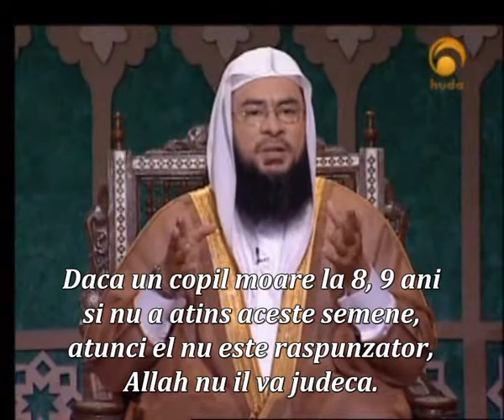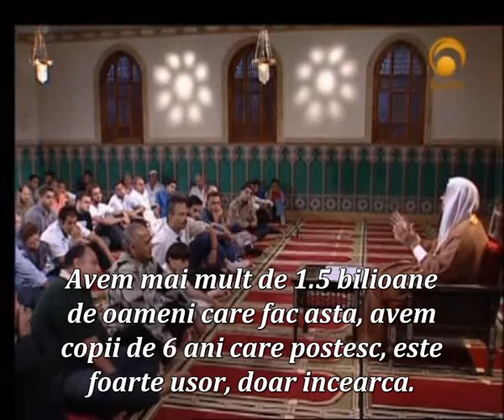Lectii despre Ramadan nr.14 - Sheikh Assim L. Alhakeem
Ramadan Post Hajj Shabaan Coran Pelerinaj "jurisprudenta Islamica" Fatwah Umrah